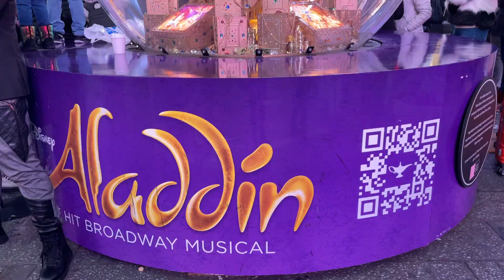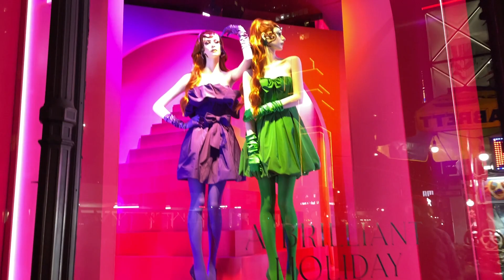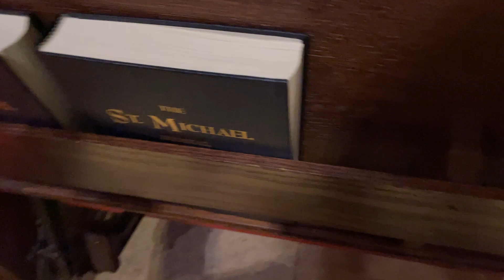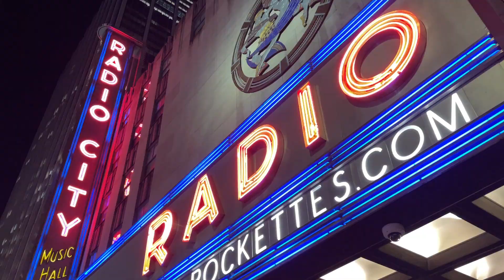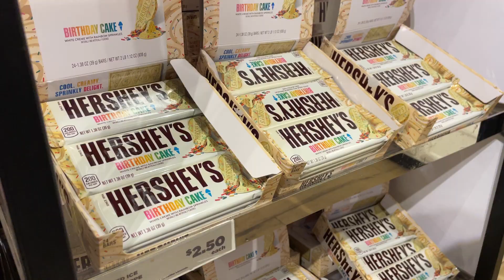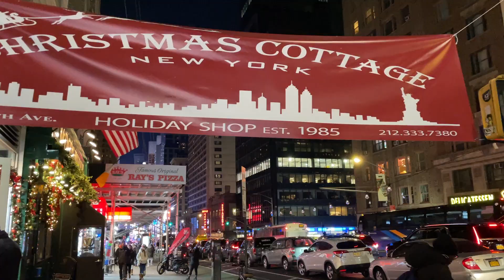Такой красоты вы не видели! Рождественские огни Нью-Йорка. Рокфеллеровская елка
Всем привет! Меня зовут Аня, я из Днепра, Украина. Выиграла грин карту в лотерее DV2020 и переехала жить в США в марте 2021. Сейчас живу в Нью-Йорке. И не бойтесь задавать вопросы, стараюсь отвечать на все адекватные комментарии. No politics.